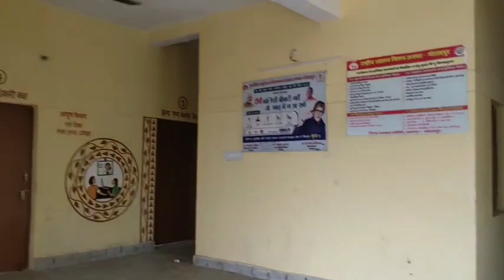Primary Health Centre Machhaligaon || प्राथमिक स्वास्थ्य केंद्र मछलीगांव || Campierganj Gorakhpur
इस वीडियो में प्राथमिक स्वास्थ्य केंद्र मछलीगांव की फुल फुटेज दिखया गया है

thankyou